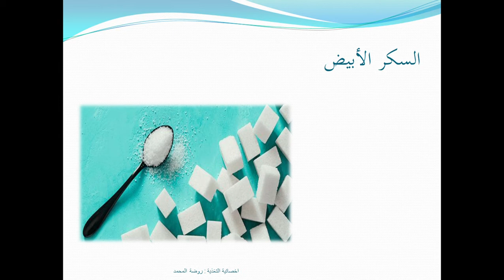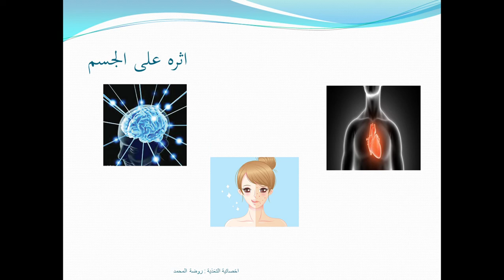نصائح من اخصائية التغذية( اضرار السكر الابيض )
مركز امان المجتمعي _الزرقاء
المدربة روضة المحمد